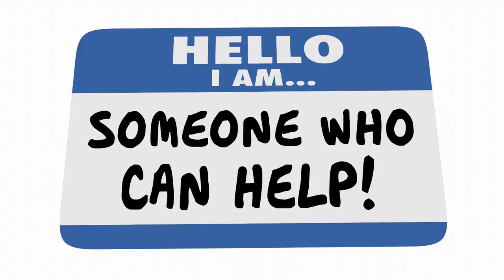New Servers! How to be a good server when you are new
The process of getting started as a server is overwhelming! You need to know about the food, the service details, managing customers and do all of that without dropping the drink tray. It is a huge learning curve!

Since all servers had to start somewhere, even the best ones, had to learn how to become great servers. You can learn as well!

Before starting training or becoming completely overwhelmed, it's good to have a foundation of what is expected and some guidelines.

In this video you will learn six tips all new servers should know at the beginning which will help them their entire time working in the restaurant.

Basic Training for New Servers: Link Coming Soon.

I know you will do great! It just takes time, practice and patience to learn the lessons ever server and waiter has had to learn.

How to be a good server, how to be a good waiter, how to be a server, how to be a good waitress or waiter when busy, how to be a waitress with no experience, server shift, being a server, how to be a waitress without experience, working as a waitress